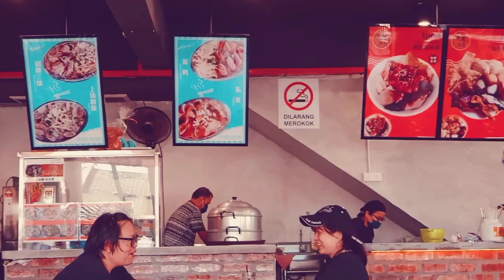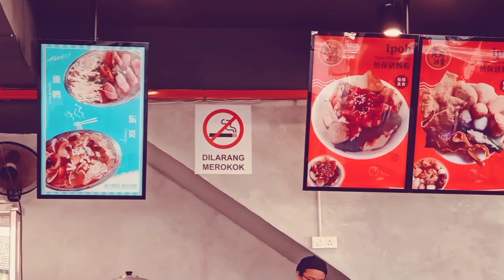Lunch date at Brotherhood's Kopitiam Pandan Indah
We're having lunch